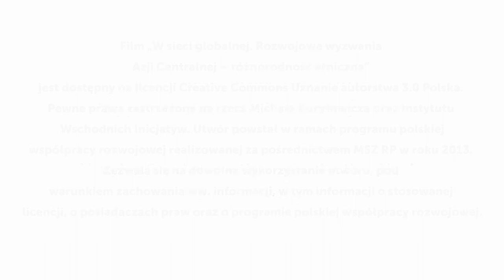Różnorodność etniczna - W sieci globalnej. Rozwojowe wyzwania Azji Centralnej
W azjatyckim tyglu kultur...
Kraje Azji Centralnej to swoisty tygiel różnych grup etnicznych. W jaki sposób współżyją i porozumiewają się przedstawiciele różnych narodów i wyznań? Kolejny z filmów ukaże blaski i cienie etnicznej różnorodności regionu oraz opowie jak wpływają one na strukturę i ład społeczny pięciu krajów Azji Centralnej. Warto przyjrzeć się, jak funkcjonuje różnorodność etniczna w innych  regionach świata -- wszakże staje się ona udziałem wszystkich współczesnych społeczeństw.